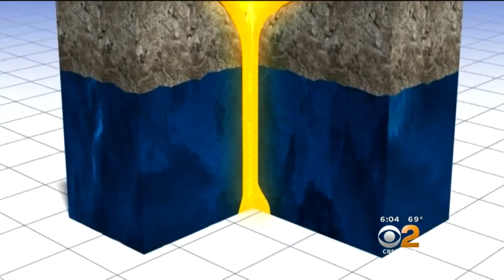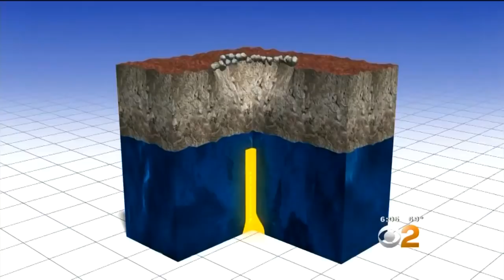Hawaii Volcano Erupts, Sends Ash Plume 30,000 Feet Into The Air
The explosion came after two weeks of volcanic activity and the opening of more than a dozen fissures east of the crater that spewed lava into neighborhoods, said Mike Poland, a geophysicist with the U.S. Geological Survey. Randy Paige reports.